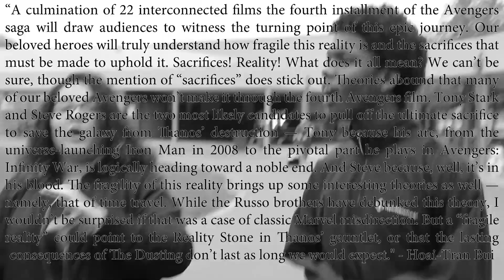After You (Term 2, Week 8)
Ask someone what their thoughts or opinions are before sharing your own.